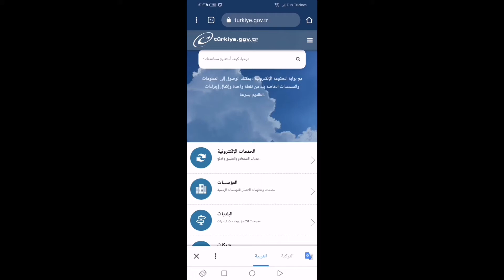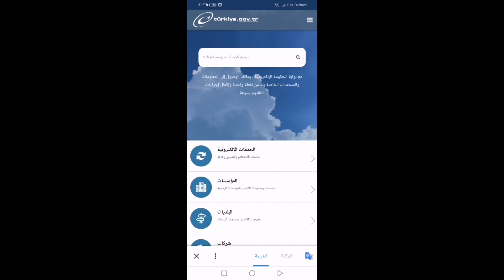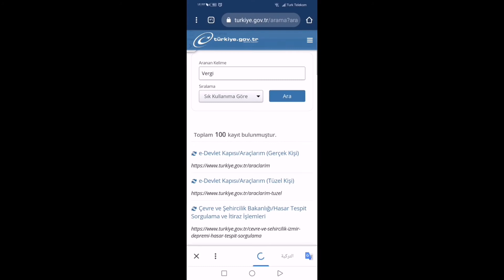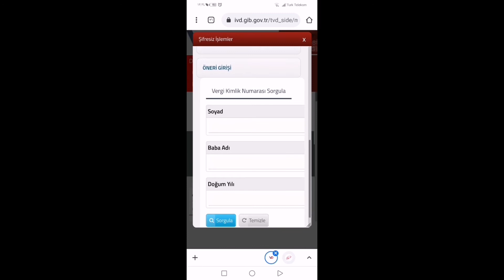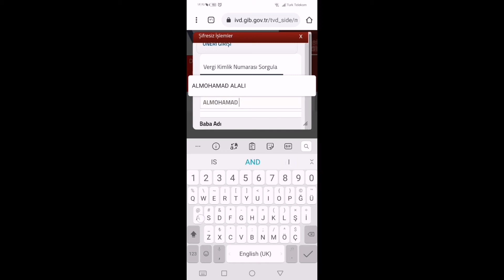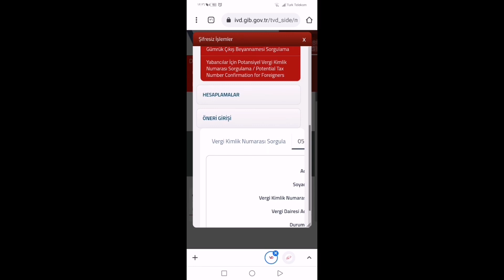طريقة أستخراج الرقم الضريبي للسوريين والعرب في تركيا مجانا.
استخرج رقم الضريبي من النت مجانا للعرب في تركياهو رقم التعريف الضريبي المعروف باللغة التركية باسم Vergi Numrasi و هو رقم مكون من تسعة أرقام مخصص للأفراد للقيام بكافاة الاعمال المالية، و يتم الحصول عليه من خلال اقرب مديرية للضرائب نظرا لاهميته في الكثير من المعاملات الرسمية و القانونية المختلفة.كل ماتحتاجونه في تركيا لدينا ومجاني.خدمات مجانية وكل ماتحتاجونه من خدمات قانونية وترجمة وعمل2020.كل ماتحتاجه من استخراج ازن سفر ونقل والكثير بشكل مجاني.
استخراج لاحكم عليه استخراج شيفرة اي دولات
وخدمات الترجمة والاستشارات القانونية وتأمين فرص العمل.
جميع خدماتنا مجانية.مهم كل ماتحتاجه في تركيا لدينا للمقيمن في الاراضي التركية.خدمات التي تقدمها قناتنافي تركيا.
تعرفي على خدماتنا المجانية التي نقدمها لجالية العربية في تركيا.
رابط صفحتنا على تويتر:@TR99242002